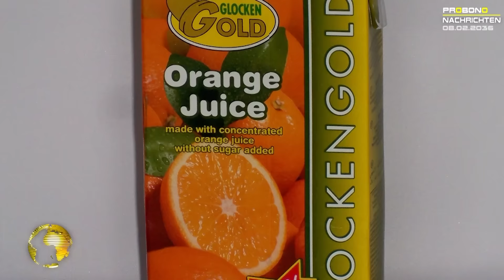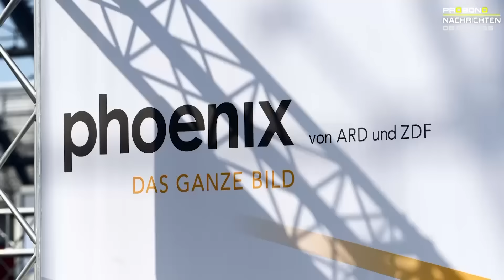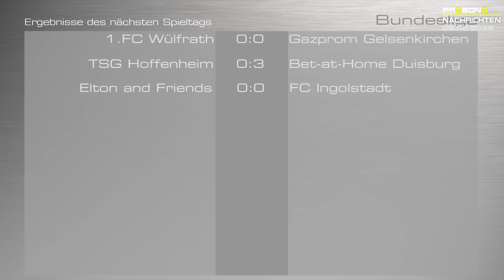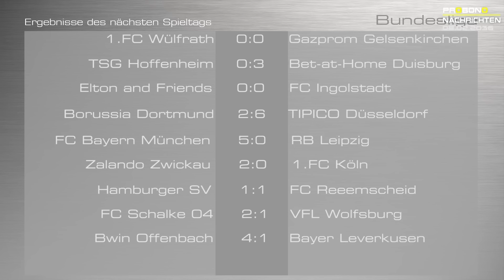probono Nachrichten Folge 2 - News aus der Zukunft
Unsere Zusammenarbeit mit Studierenden der Westfälischen Hochschule geht in die zweite Runde.